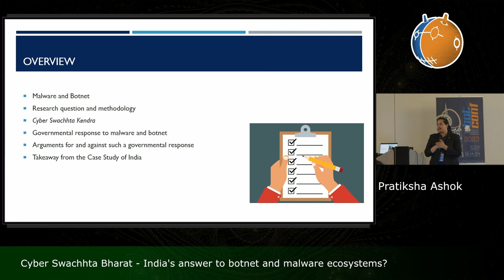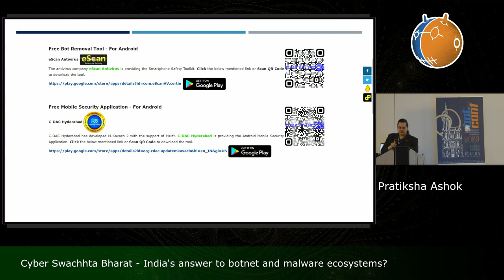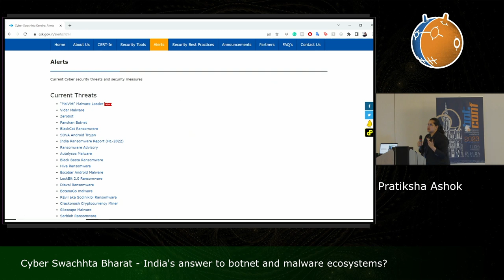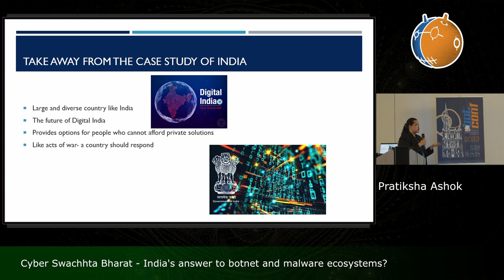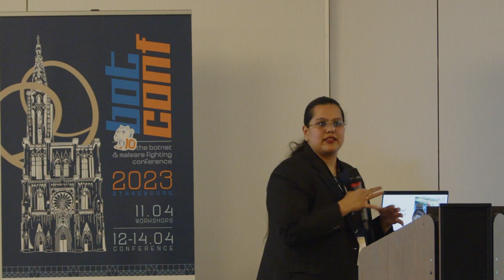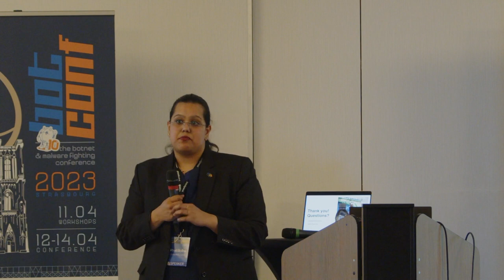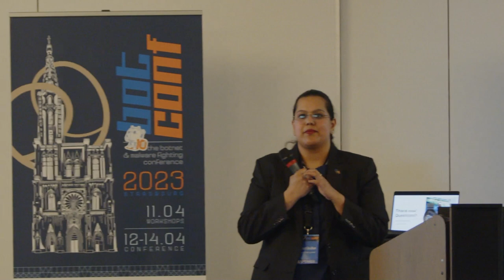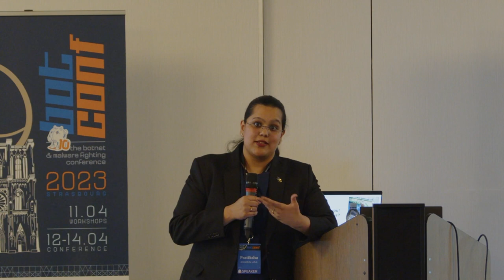Cyber Swachhta Bharat- India’s answer to botnet and malware ecosystems? - Pratiksha Ashok